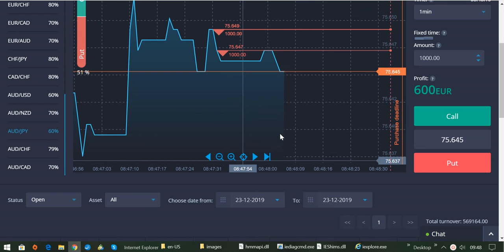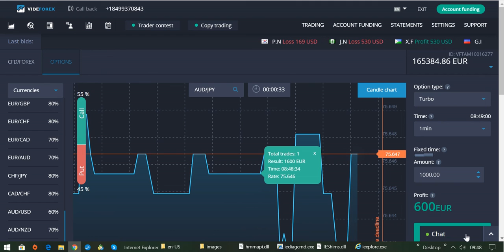International BO & CFD/FX Trading Academy - Die Strategie für Metatrader 5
WEIHNACHTSANGEBOT:
Das Angebot gilt bis 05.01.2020, 23:59 Uhr.
Näheres findest du auf meiner Webseite.
Frohe Weihnachten und viel Erfolg!!!